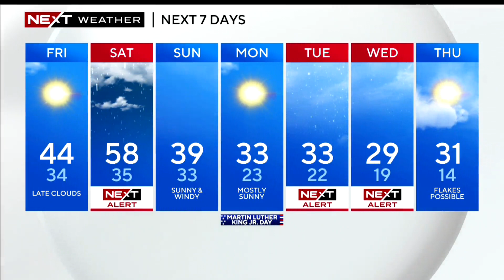WBZ News update for January 12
Saturday storm; Body recovered from river; Robbery caught on camera; Harvard lawsuit